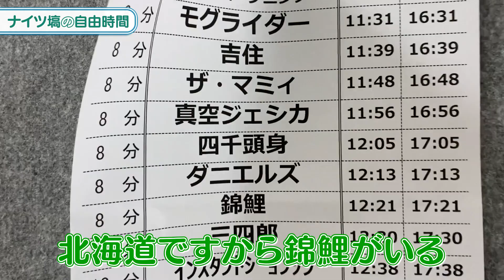【楽屋メシ】北海道の極上豚丼！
営業で全国各地を回るナイツ塙、
今回は北海道を訪れました
絶品グルメが続々登場します…！